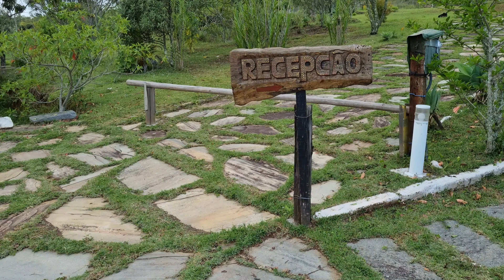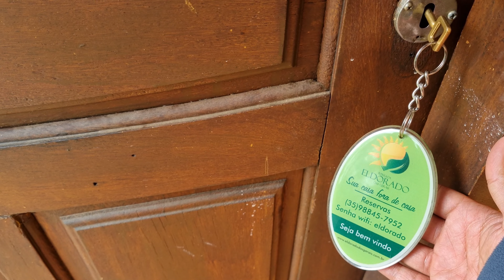POUSADA ELDORADO DAS GERAIS EM CARRANCAS MG E UM POUQUINHO SOBRE A CIDADE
POUSADA ELDORADO DAS GERAIS E CARRANCAS: Carrancas é uma cidadezinha muito boa, cheia de atrações naturais como cachoeiras, poços, trilhas e muito mais.

Hoje vamos falar da pousada Eldorado das Gerais, uma ótima opção de hospedagem em Carrancas Mg, ela fica um pouquinho afastada aprox.5 km da cidade, fica no alto de uma montanha, pertinho de um mirante que tem uma vista privilegiada.

A pousada possui quartos/chales bem amplos e confortáveis, não tive nada a reclamar nesse quesito.Tem rede para relaxar, com uma varandinha em alguns chalés.  O espaço é lindo, tem um parquinho para crianças e um balanço super bonito, fica lindo nas fotos.

O café da manhã é simples, mas muito gostoso. Com o básico que você precisa para um café da manhã. O dono da pousada é muito simpático e dá várias dicas importantes.

E olha só, pegamos chuva de verão com granizo pra deixar tudo mais emocionante.

LINKS E INFORMAÇÕES

Chalés rústicos com lareira em uma hospedaria tranquila com vista da montanha e piscina externa.

VIAJANDO COM TIAGO O CAETANO